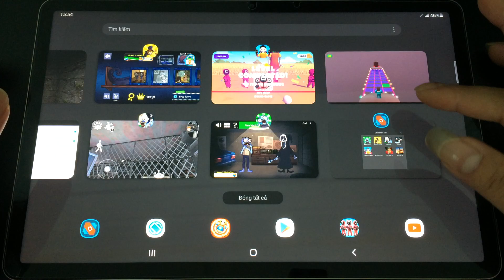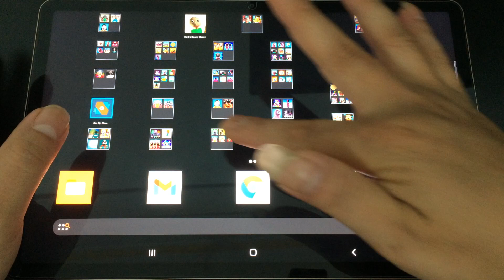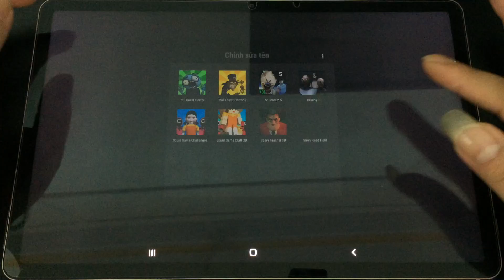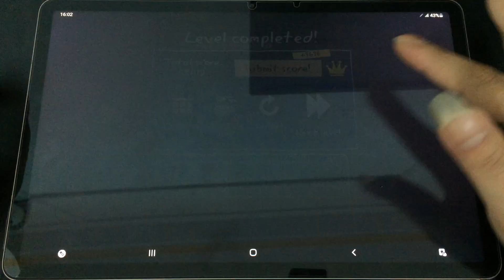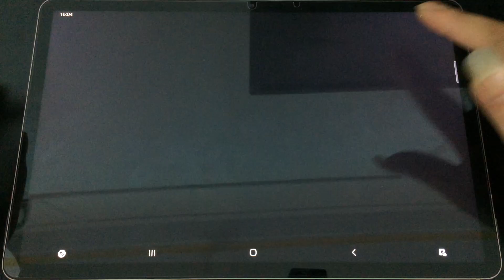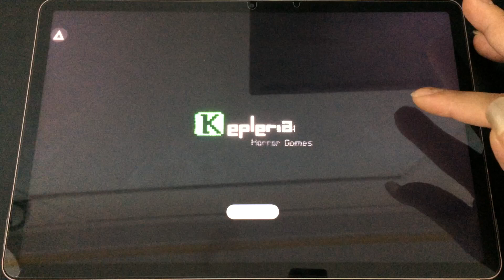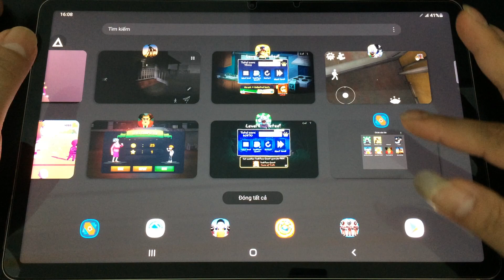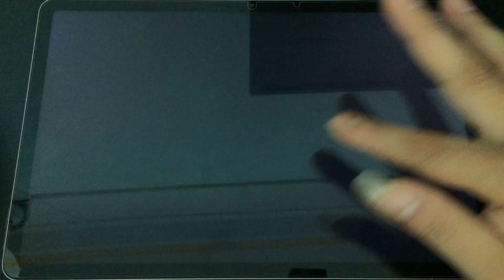Troll Quest Horror,Squid Game Challenges,Lcen Scream 5,Granny 3,Scary Teacher 3D,Siren Head Field